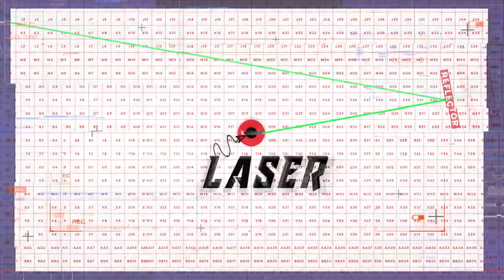Laser Domino Challenge: Power Up Your Corporate Team Building, Strengthen Communication and Agility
The Laser Domino Challenge is an exhilarating and innovative team-building activity designed for corporate teams to harness the unparalleled power of the Tesseract. Set in the year 2050, this challenge puts soldiers from the Red and Blue teams in a race against time to lead their nations to triumph or face defeat. The mission is to guide a powerful laser through a series of reflectors to amplify its strength and activate the Tesseract, creating a chain reaction that could revolutionise the future of energy.

As participants navigate this high-tech course, they must develop agility and strategic thinking to successfully complete the mission. The activity requires teams to communicate effectively and collaborate closely as they guide the laser through each reflector. This process encourages the enhancement of crucial workplace skills, such as precision, coordination, and adaptability, all while fostering a sense of teamwork and camaraderie.

The Lazer Domino Challenge is more than just a thrilling game; it’s an opportunity for corporate employees to enhance their problem-solving abilities and face unexpected obstacles with creative solutions. This experience not only boosts morale and collaboration but also nurtures a culture of innovation within your organization. Teams must work together seamlessly to overcome challenges and successfully activate the Tesseract.

Stepping into this futuristic adventure feels like being in a real-life video game, offering participants a memorable and unique experience. By embarking on this epic quest, corporate teams can forge stronger bonds and improve their ability to work together effectively in any situation. The Laser Domino Challenge provides a perfect platform for enhancing leadership, teamwork, and communication skills while also delivering a captivating and engaging experience for all involved.